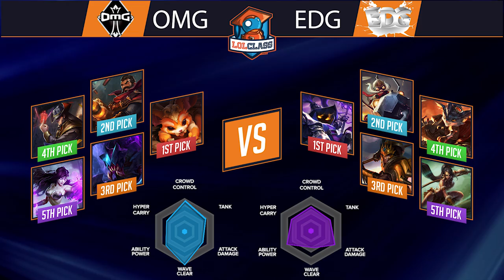Pro Game Analysis - EDG vs OMG picks and bans with Liquid Peter